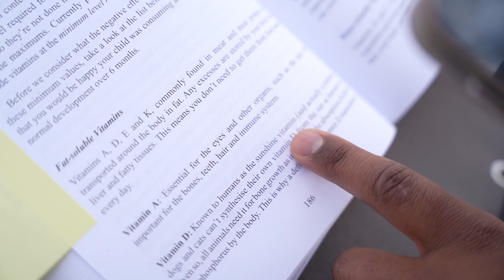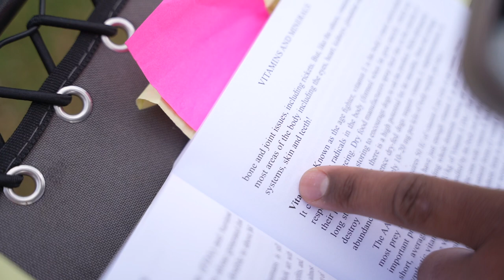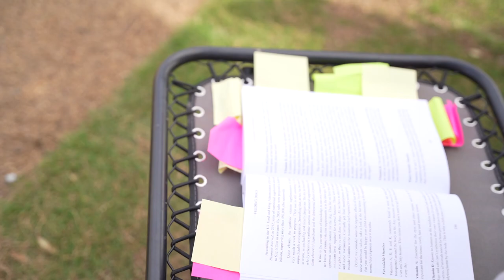How To Get Started with Protection Training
Get your dog started in protection training